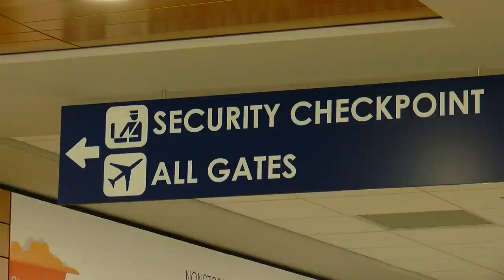Appleton International Airport sees major increase in passengers